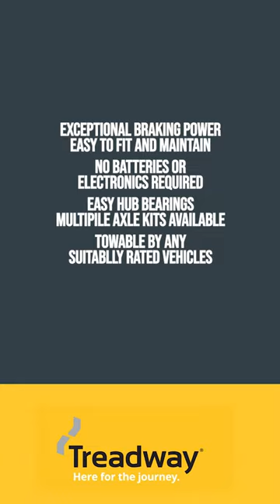KNOTT Trailer Kit Review - Brett, Zebra Broken Car Collection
Brett tells us his 3.5t Trailer running Knott braking system has done 100,000kms on one set of brakes.

Knott is a world leader in braking technology, their trailer braking systems bring car technology to trailers leading to an excellent towing experience.

Ask us about Knott trailer braking systems and how they can streamline your trailer manufacture and your customer's owning and towing experience.